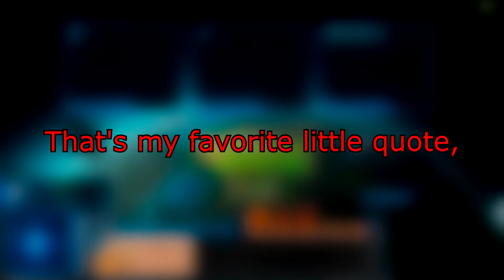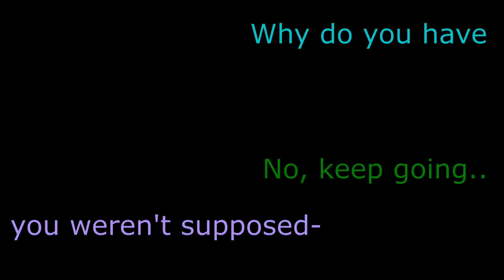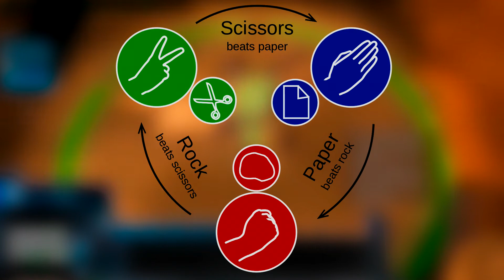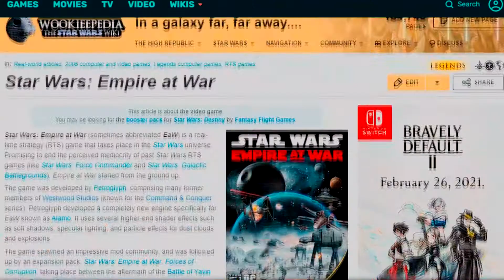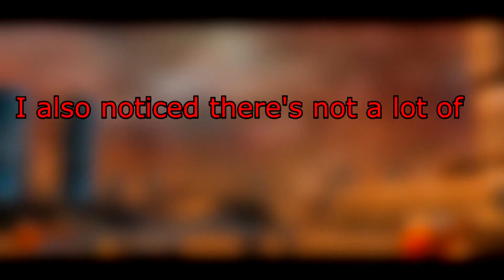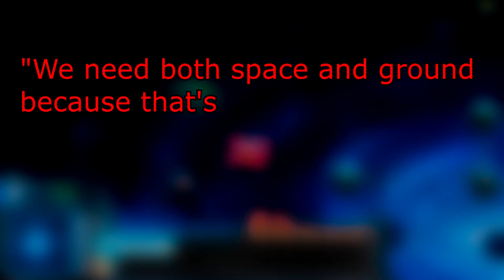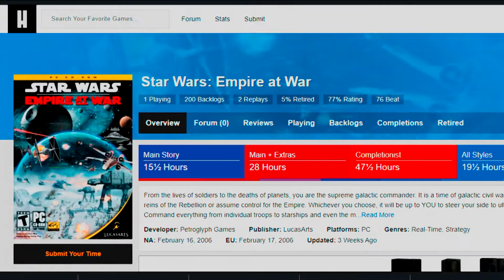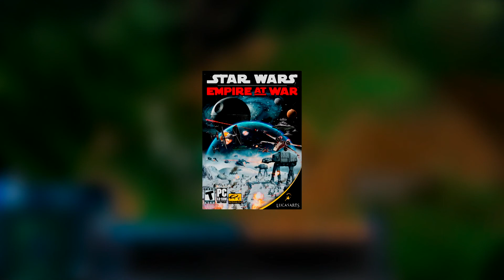Game-Oversry Highlights - "Star Wars: Empire at War" 15th Anniversary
*This is a highlight reel of the full episode.*

Welcome to Game-Oversry, once a month we talk about a video game celebrating it's anniversary. For February 2021 we talked about "Star Wars: Empire at War"- an RTS Star Wars Game- celebrating it's fifteen year anniversary.

Wanna listen to the whole podcast? Here's the link!